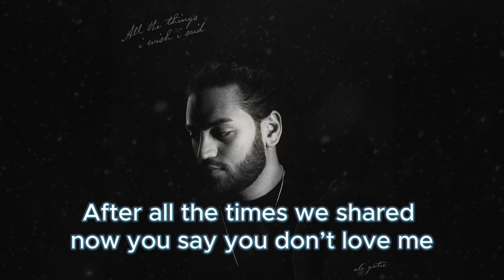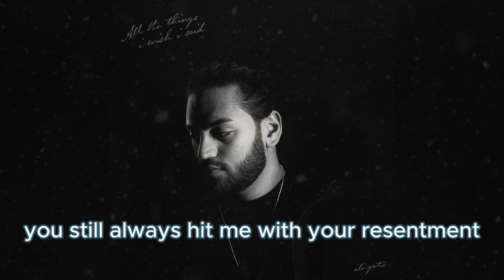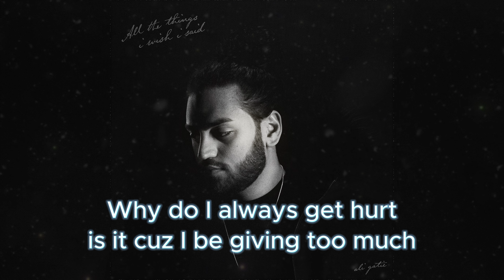Ali Gatie - Wrong (Lyric Video)